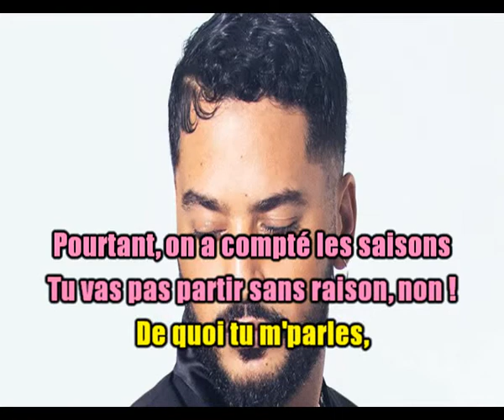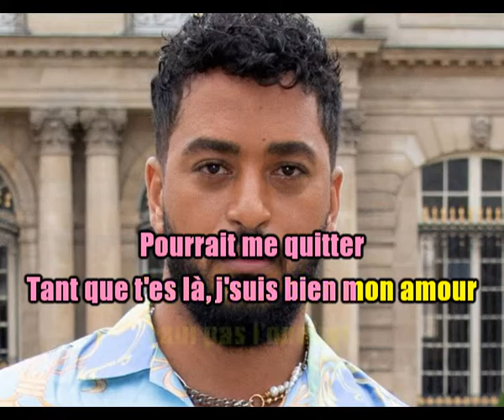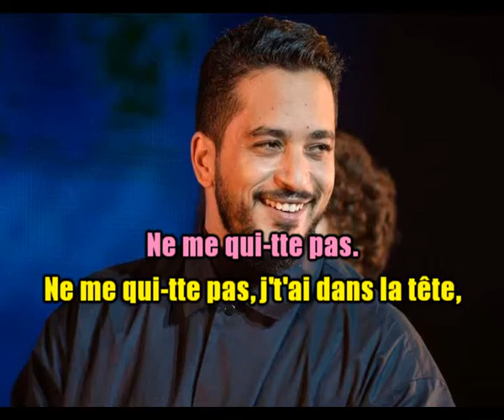KARAOKÉ Slimane La Recette (Avec Choeurs). Pour Bernadette.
Ce karaoké je le dédicace avec grand plaisir à notre amie Bernadette "Nadette Du Nord"
qui apprécie bcp cet artiste.
Voilà en deux mots : Cela fait à peu près 3 ans que j'ai le plaisir de connaître Bernadette .
C'est une femme discrète et adorable, qui ne fait pas bcp de bruit et qui a un talent énorme.
Cela dit pour moi, sa qualité première est sa générosité et sa fidélité en amitié (elle me l'a prouvée à maintes reprises). Nathy et moi t'embrassons Bernadette, ne change rien.💚💚💚😍😍😍
Bonne écoute et gros bisous. Prenez bien soin de vous.
JP